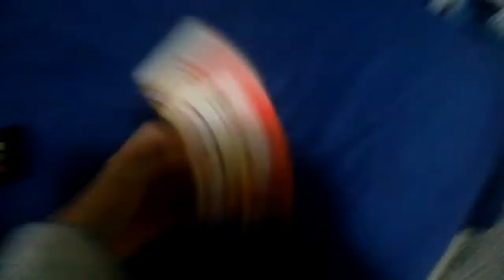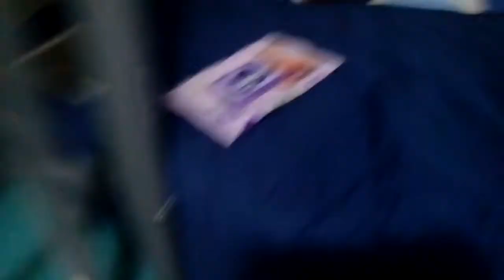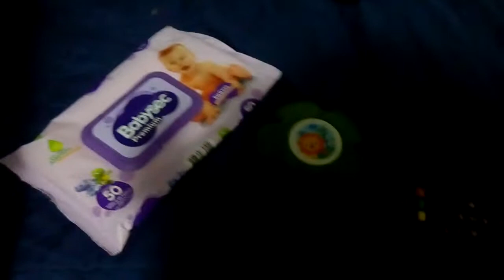Number boxes show S1E9: Control Remote call I hate Number box, Lion Flower and Small Control Remote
Check out in numberboxsshow numberbox lionflower and controlremote